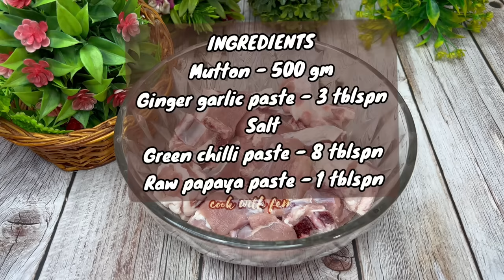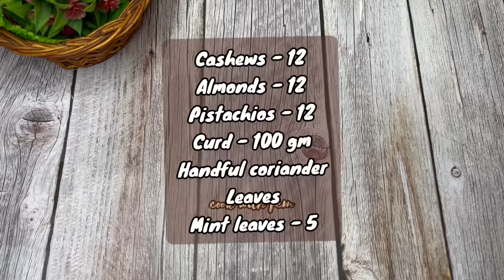😋🌷 MALAI GOSHT - HYDERABADI SHADIYON WALA 🌷🤤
INGREDIENTS
Salt
Green chilli paste - 8 tblspn
Raw papaya paste - 1 tblspn

Cashews - 12
Almonds - 12
Pistachios - 12
Curd - 100 gm
Handful coriander
Leaves

Clarified butter - 4 tblspn
Black peppercorns - 1/2 tspn
Tailed pepper - 1/2 tspn
Cloves - 4
Cinnamon - 3
Cardamom - 3
Onion - 1 big 100 gm

Coriander leaves
Salt

LINK TO BUY INSTACUPPA MINI CHOPPER USED IN VIDEOS

LINK TO BUY THE CAST IRON KADAI USED IN VIDEO

LINK TO BUY THE STEEL PRESSURE COOKER USED IN VIDEO

LINK TO BUY MINI CHOPPER THAT I USE IN MY VIDEOS

LINK TO BUY CAST IRON KADAI USED IN MY VIDEOS

LINK TO BUY CERAMIC BOWLS THAT I USE IN VIDEOS

LINK TO BUY CAST IRON COOKWARE FRY PAN

LINK TO BUY TRIPOD THAT I USE TO RECORD MY VIDEOS

LINK TO BUY PHOTOGRAPHY BACKGROUND PAPER I USE IN MY VIDEOS

LINK TO BUY RING LIGHT I USE TO RECORD MY VIDEOS

LINK TO BUY CAROTE NONSTICK KADAI WHITE USED IN MY VIDEOS

LINK TO BUY FISH SHAPED PLATTER IN MY VIDEOS

LINK TO BUY BEST PHONE TO RECORD VIDEOS

BEST DSLR CAMERA TO RECORD VIDEOS

LINK TO BUY CERAMIC BOWL SET I USE IN MY VIDEOS

LINK TO BUY CERAMIC MULTICOLOR BOWLS

LINK TO BUY INDALIUM URLI POT THAT I USE IN MY VIDEOS

LINK TO BUY BEAUTIFUL STEEL KADAI THAT I USE IN MY VIDEOS

LINK TO BUY IRON HAMMERED KADAI THAT I USE IN MY VIDEOS

LINK TO BUY ALUMINIUM INDALIUM URULI THAT I USE IN MY VIDEOS

LINK TO BUY ARTIFICIAL FRYUITS USED IN VIDEO

LINK TO BUY BANANA LEAF SHAPED PLATTER USED IN MY VIDEO

LINK TO BUY BASMATI RICE USED IN VIDEO

LINK TO BUY BEAUTIFUL KITCHEN CHEF KNIFE